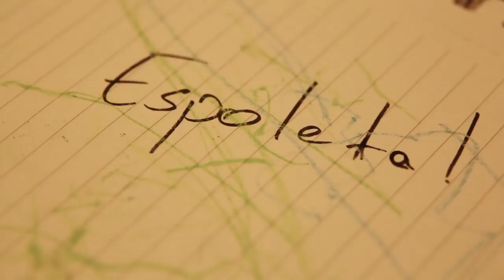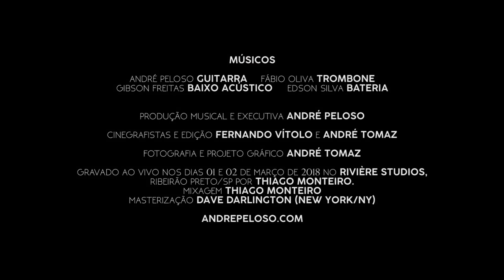Talentos | QAP em "Espoleta"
O Talentos de hoje traz QAP. QAP é trabalho solo do guitarrista e compositor André Peloso na formação de quarteto (com trombone, baixo acústico e bateria). O nome do grupo faz uma referência ao código Q utilizado em rádio amador, o que significa "na escuta". E é esse o nome do primeiro álbum do grupo, o "Na Escuta" visa iniciar um diálogo com as pessoas mesmo sendo um disco de música instrumental brasileira.